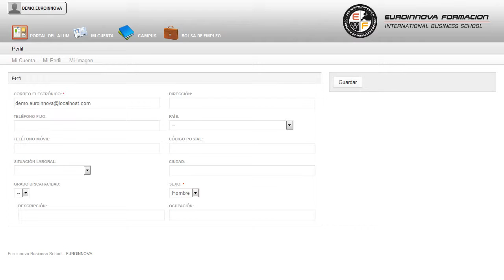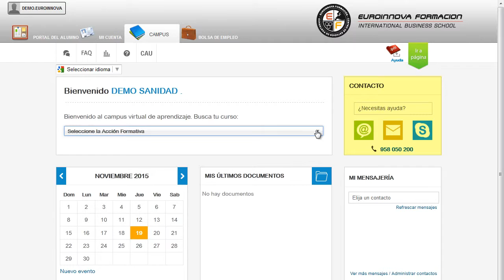Uf0552 Planificacion De La Ejecucion De Redes De Gas Online - Cursos Online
UF0552 Planificación de la Ejecución de Redes de Gas (Online)
 Este CURSO ONLINE te ayudará a incrementar tu enseñanza en: su curso, adquirirá todos los conceptos básicos sobre su curso. La presente formación se ajusta al itinerario formativo de la Unidad Formativa UF0552 Planificación de la ejecución de redes de gas , certificando el haber superado las distintas Unidades de Competencia en ella incluidas, y va dirigido a la acreditación de las Competencias profesionales adquiridas a través de la experiencia laboral y de la formación no formal, vía por la que va a optar a la obtención del correspondiente Certificado de Profesionalidad, a través de las respectivas convocatorias que vayan publicando las distintas Comunidades Autónomas, así como el propio Ministerio de Trabajo (Real Decreto 1224/2009 de reconocimiento de las competencias profesionales adquiridas por experiencia laboral). El desarrollo del CURSO ONLINE te posibilitará para: su curso, recibirás formación en su curso. UF0552 Planificación de la Ejecución de Redes de Gas (Online) está dirigido a profesionales del mundo de la energía y agua, más concretamente a aquellos vinculados con la gestión del montaje y mantenimiento de redes de gas, dentro del área profesional del gas y a todas aquellas personas interesadas en adquirir conocimientos relacionados con la planificación de la ejecución de redes de gas. Desarrolla su actividad profesional esencialmente por cuenta ajena, realizando tareas de control y supervisión, en el área o departamento de producción de pequeñas, medianas y grandes empresas, dedicadas a realizar el montaje, la explotación y/o el mantenimiento de redes de distribución de gas. Lleva a cabo un a formación sencilla y dinámica en: su curso. UF0552 Planificación de la Ejecución de Redes de Gas (Online) aborda los siguientes objetivos: - elaborar planes de trabajo para el montaje de redes de gas con arreglo al correspondiente proyecto y a los procedimientos de trabajo establecidos. Consigue complementar tu formación con la realización del CURSO ONLINE UF0552 Planificación de la Ejecución de Redes de Gas (Online), con el fin de que pueda planificar el replanteo de obras de redes de gas, reelaborando los planos de obra que fueran necesarios. Entre el material entregado en este CURSO ONLINE se adjunta un documento llamado Guía del Alumno dónde aparece un horario de tutorías telefónicas y una dirección de e-mail dónde podrá enviar sus consultas, dudas y ejercicios.